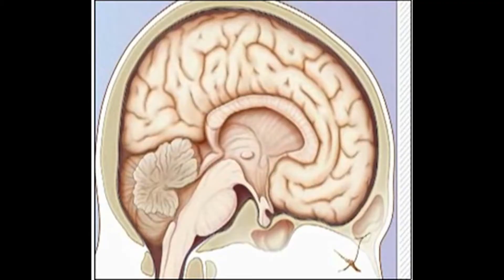A Dark Room Official Trailer: Is Canada’s most-loved sport leading to a mental health epidemic?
Hockey is one of Canada’s most-loved sports. But is it contributing to a concussion & mental health epidemic? Multiple Olympics gold winner Hayley Wickenheiser, Eric Lindros, Dr Charles Tator, Michael Landsberg dip deep into the issue in today’s release A DARK ROOM, on DocuBay